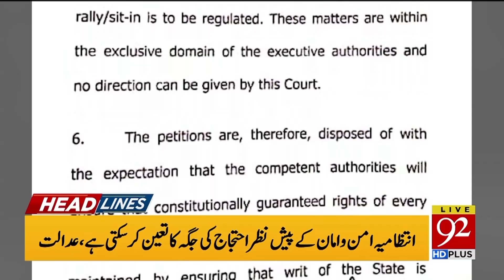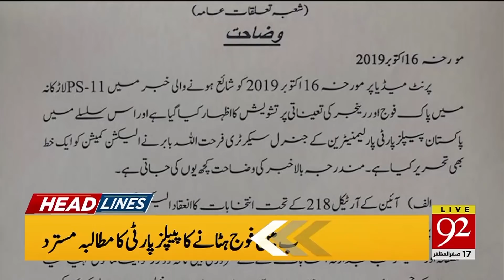News Headlines | 06:00 PM | 16 October 2019 | 92NewsHD